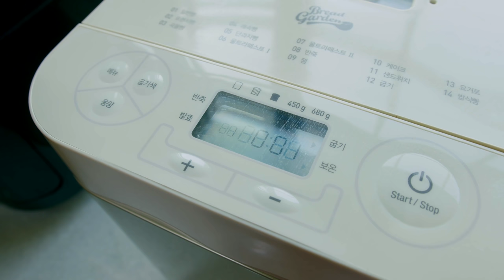What I Eat 29 Weeks Pregnant With Twins / Lazy But Healthy Recipes / What I eat in a day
RECIPES I USED IN THIS VIDEO
Baby booster Pregnancy Protein Shake

B&B
255-2 Jong-ro
201 ho
Seoul, Republic of Korea
03126